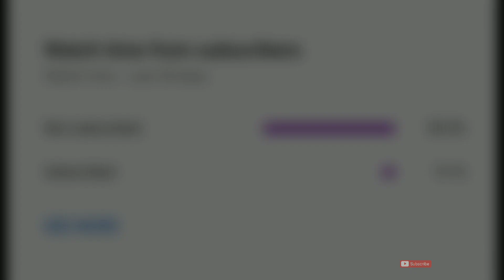INFINITE FLIGHT SIMULATOR -UPCOMING F-JETS REWORK UPDATE PREVIEW - COCKPIT!!